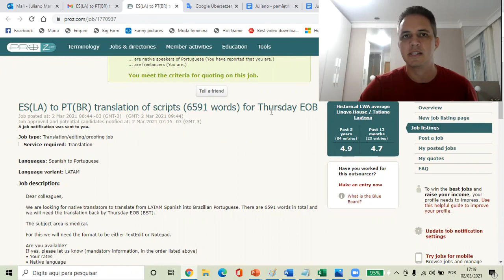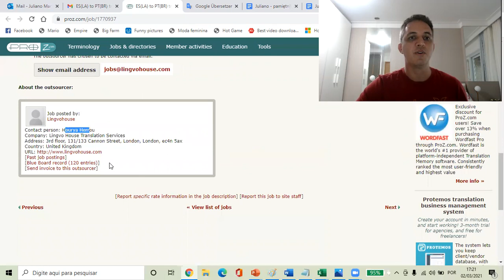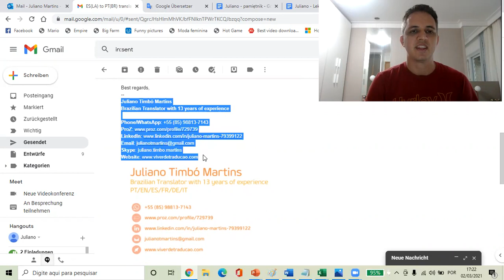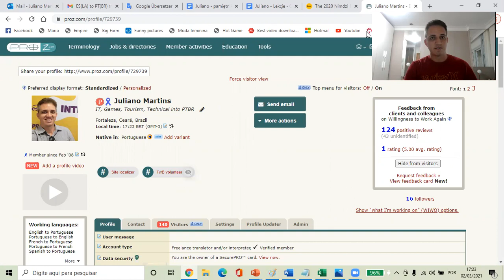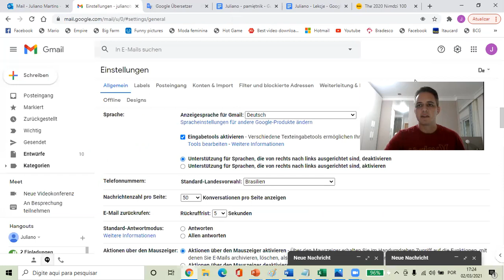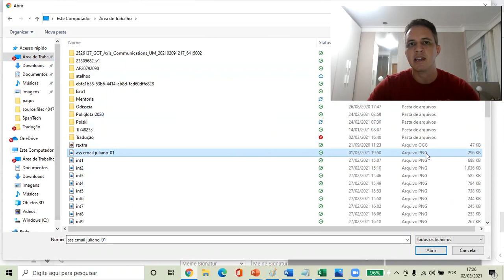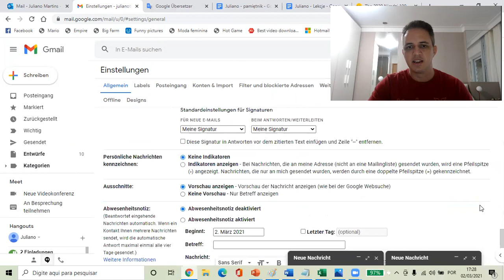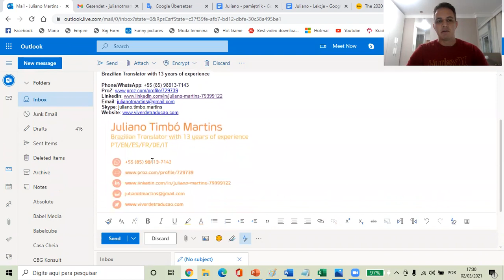Como fazer uma assinatura de e-mail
Nossos clientes precisam saber como entrar em contato conosco. A assinatura de e-mail serve para colocarmos os nossos contatos e perfis relevantes. Desta forma, os clientes sempre saberão onde nos encontrar.